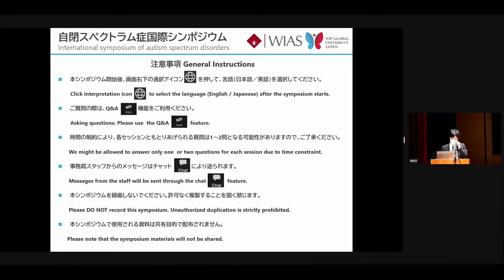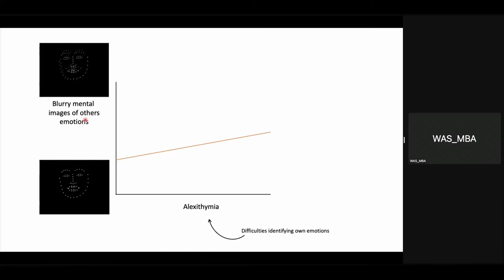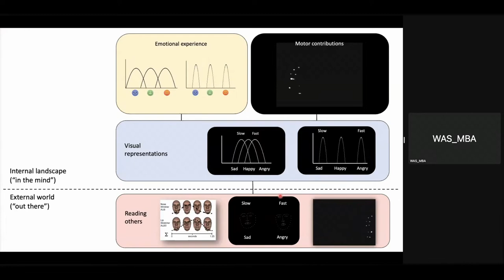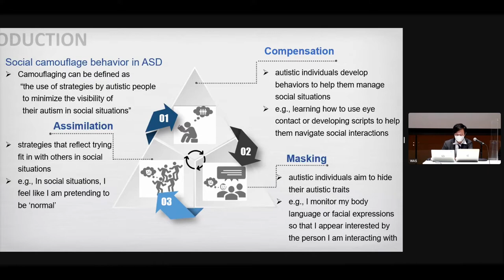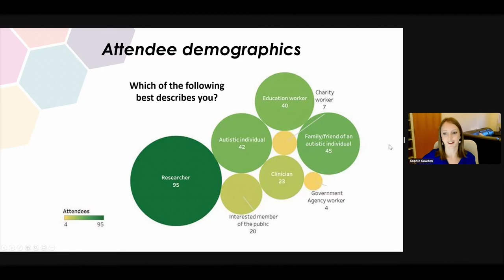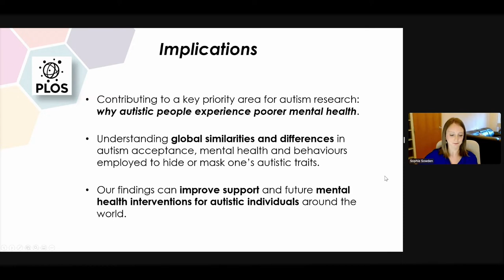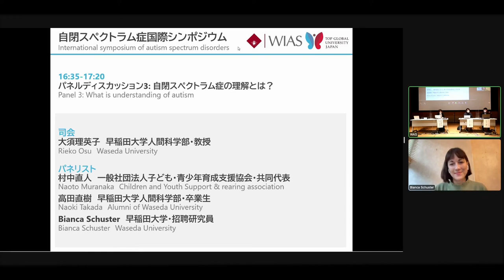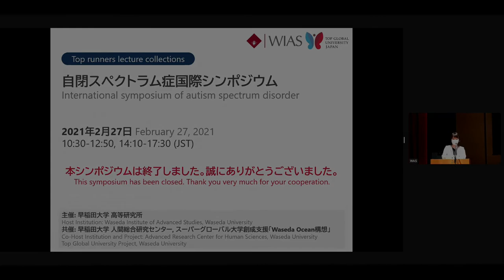Top runners lecture collections自閉スペクトラム症国際シンポジウム（2）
2022年2月27日(日) 早稲田大学小野記念講堂にて、自閉スペクトラム症国際シンポジウムを開催しました。

0:00 教育講演２：Reading other people
　講演者
　　Jennifer L. Cook （バーミンガム大学・PI）

33:20 パネルディスカッション２：自閉スペクトラム症と社会
　司会
　　高橋徹（早稲田大学・助教）
　パネリスト
　　大島郁葉（千葉大学・講師）
　　管思清（早稲田大学・大学院生）
　　竹中均（早稲田大学文学部・教授）
　　Sophie Sowden（バーミンガム大学・講師）

2:20:44 パネルディスカッション３：自閉スペクトラム症の理解とは？
　司会
　　大須理英子（早稲田大学・教授）
　パネリスト
　　村中直人（一般社団法人子ども・青少年育成支援協会・共同代表）
　　高田直樹（早稲田大学・卒業生）
　　Bianca Schuster（早稲田大学・JSPS特別研究員）

3:14:53 閉会挨拶
　岡本悠子（早稲田大学・講師）

主催　早稲田大学 高等研究所
共催　早稲田大学 人間総合研究センター・スーパーグローバル大学創成支援「Waseda Ocean構想」